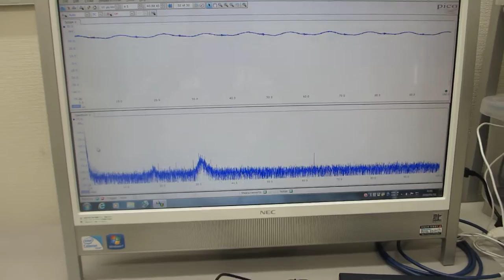５００Ｈｚから１００ＭＨｚの対象物を伝搬する表面弾性波の実験（超音波システム研究所）